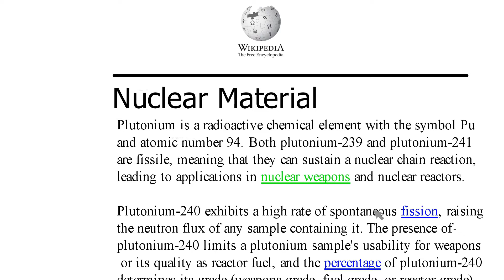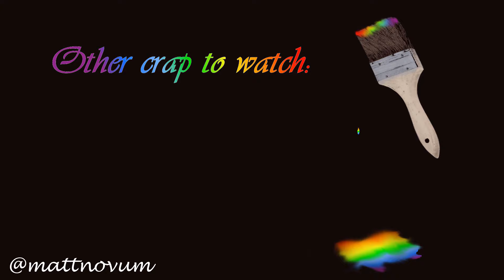The Worst Shorts on YouTube - Episode 15 - "Wikipedia Trail"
Ever fell down a crazy rabbit hole while on Wikipedia?